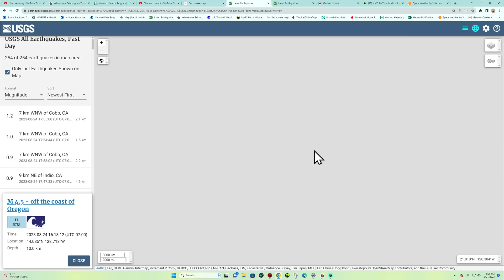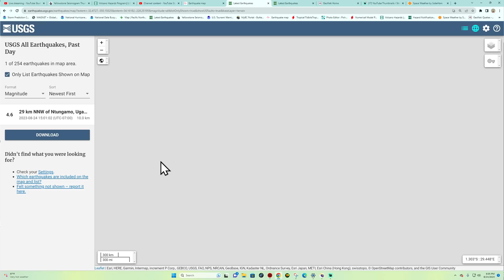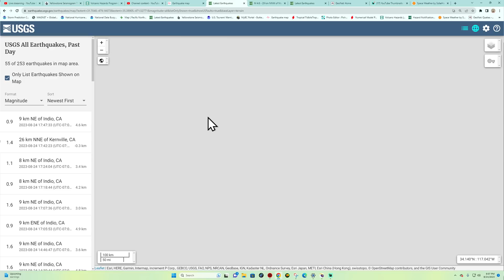Earthquake activity near the San Andreas Fault SoCal. 4.5 EQ off Oregon area. 8/24/2023